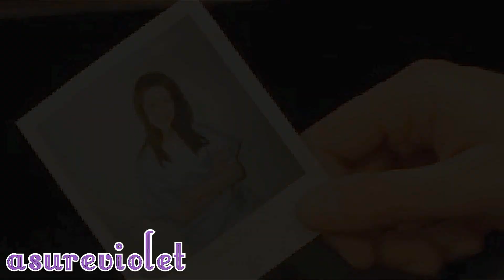Elizabeth Blaine [Diane Neal] - Falling From Cloud 9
Dear description readers,
this is taken from Dracula II : Ascension & Dracula III : Legacy.
a tribute to the gorgeous Elizabeth Blaine played by none other than the amazing Diane Neal. oh & this is my version of this movie;

Lizzy dated that a$$hole who's only using her but Luke secretly has a crush on Liz but he never tell her. since the vampire & Lizzy has already connected, they dated after that. but then, the vampire turned into a jacka$$ so Luke came to save her. at the end, the vampire hunter killed the jacka$$ & so Liz & Luke could get married, have a lot of vampire sex, give birth to a vampire baby or more than one vampire babies, their choice really, & live happily ever after. the end k thanks bye.

thank you good bye.